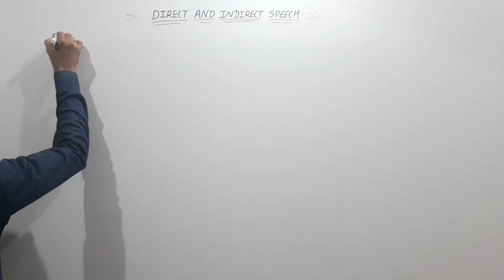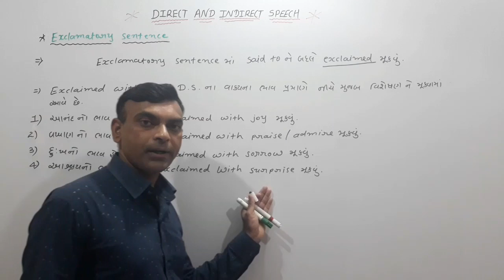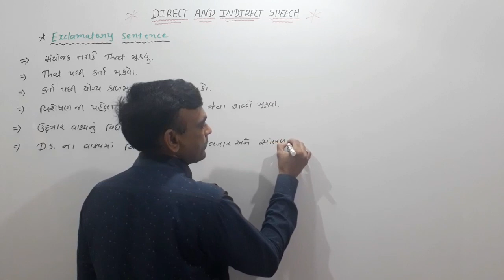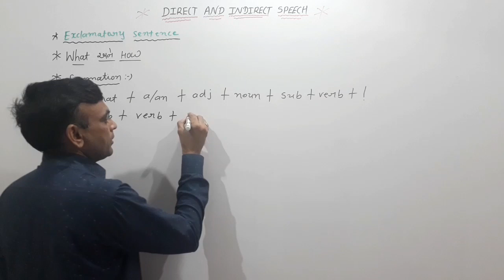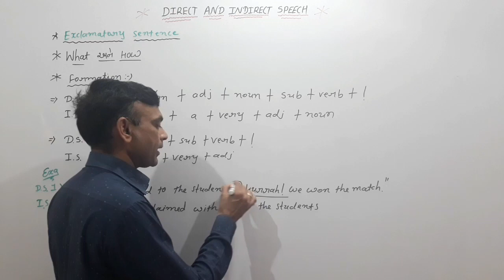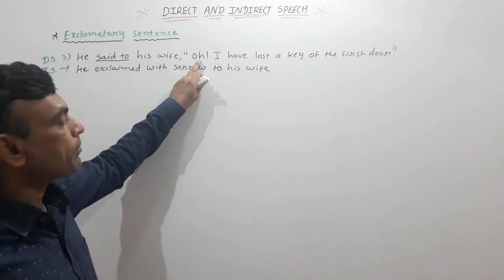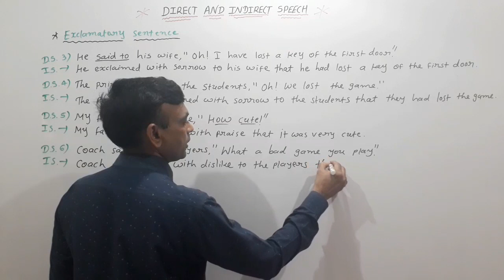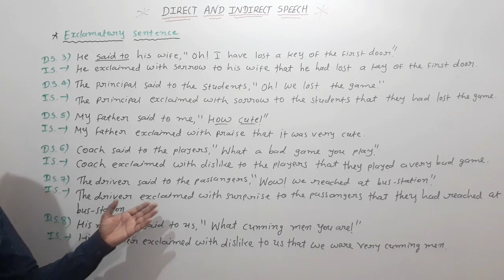ENGLISH ||DIRECT AND INDIRECT SPEECH ||PART-5||BY RANIPA RUPESH SIR